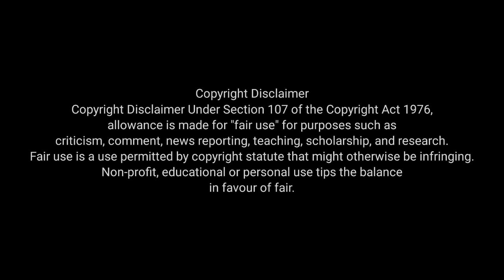Perugu Pachadi Aunty Trolls @CBS Creations | Extra Fun PP Troll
This is original Chevilo Puvvu Channel. Channels with the same name are presenting our videos. We request you to follow us to get original content - Vamshi

🔴 *** MY PRODUCTS ***
I use NCH Videopad on PC & Kinemaster on Mobile for editing my videos!

🔴 *** ABOUT ME ***
Myself Vamshi from Mangapet - a village in Mulugu dist. Currently, I am staying at Bhadrachalam. I work with govt. projects like PMKVY, DDUGKY, Skill India, TASK, RPL, and many more. I also run my own computer institute which is located at Bhadrachalam.

We have started this channel on 01st June 2021 and we are making people get entertained. We are delivering complete entertainment videos to our subscribers and viewers. We also connect with our subscribers every day through live and discuss among ourselves. In a short period, we all have become a family and enjoying the days!

• Chevilo Puvvu
• Telugu Trolls
• Funny Telugu Trolls
• Chevilo Puvvu Trolls

🔎 VIDEO OUTLINE 🔎
Chevilo Puvvu Trolls